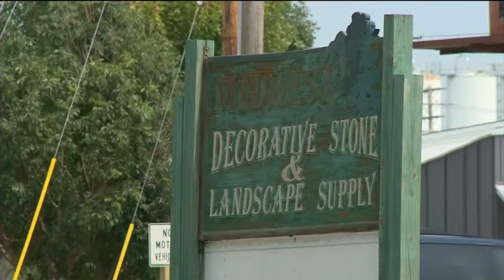Businesses battle over bike path in Fitchburg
A local business has been battling the city of Fitchburg and the state Department of Transportation over the location of a bike path that they say will impact their business.
Dannika Lewis reports.